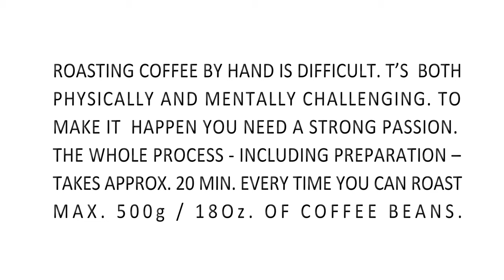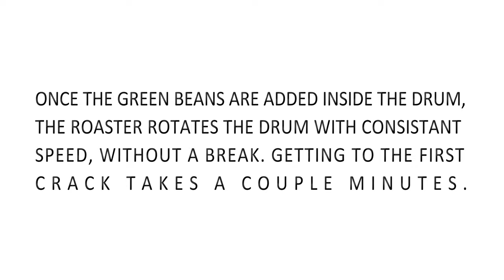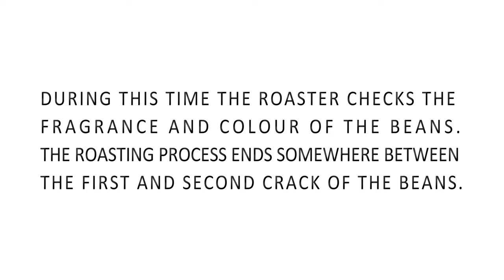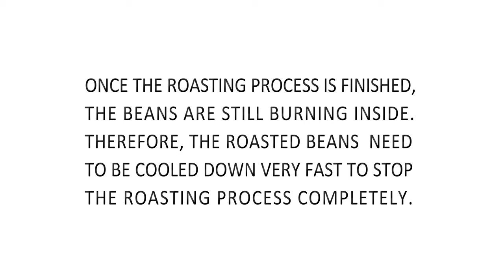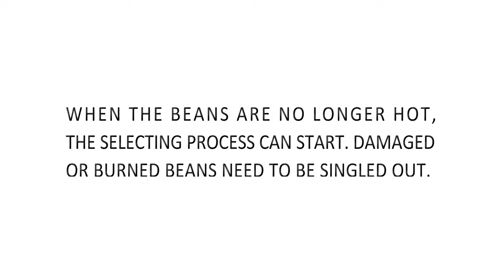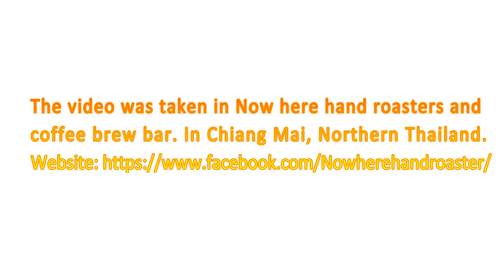Manual, hand coffee roasting presentation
The video was taken in Nowhere hand roasters and coffee brew bar.

A short walk from the small local Ming Muang farmer market will bring you to the cross of two roads, on the corner you can find the wonderful and inspiring Nowhere coffee brewers kiosk.
Trakool, an aspiring photographer and archaeologist, is the owner of this magic place. He is an exceptionally creative coffee-lover with a nice smile. Trakool knows a lot about coffee. He passionately roasts his own beans and focuses only on top quality beans that have a rating of more than 90 points.

About this Channel:
Hello! I am Marek and I am  currently living in Cork, Ireland. I am an experienced photographer, raw & vegan chef,  barista and coffee shop consultant with an extensive international travel background.
I want to show people the world through my eyes. I want to share ideas. I want to be inspired and inspire.